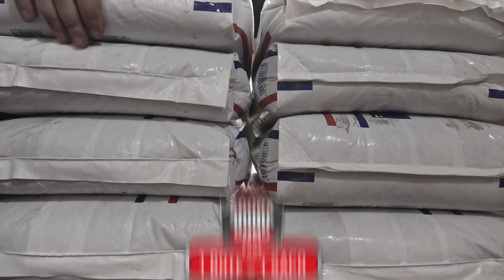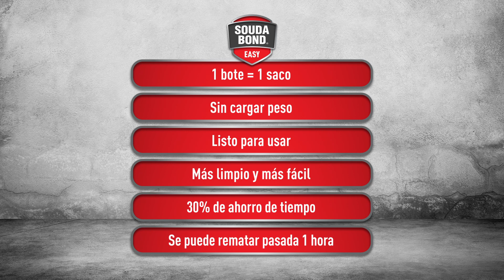Adhesivo PU de alto rendimiento Soudabond Easy | Soudal España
Fácil de usar, rápida y efectiva. Soudabond Easy, nuestra espuma adhesiva de poliuretano de alto rendimiento, permite ahorrar hasta un 30% de tiempo en la instalación de placas de yeso y paneles aislantes o en la construcción de paredes interiores con bloques ligeros.

✔ Lista para usar: a diferencia de los adhesivos tradicionales a base de polvo, no requiere mezcla.
✔ Es más limpia que los sistemas tradicionales
✔ Fuerte adherencia y capacidad de relleno: adecuada para superficies irregulares.
✔ Se puede rematar pasada 1 hora.